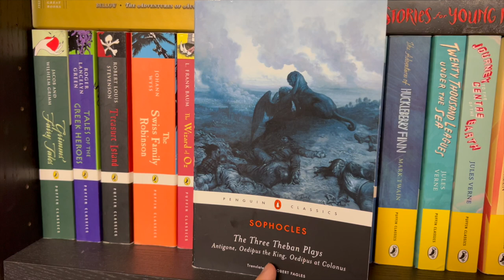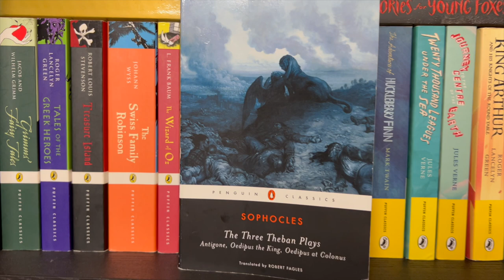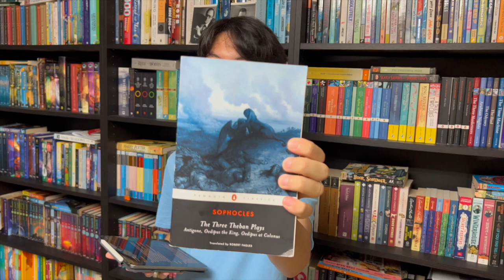[BookQuester] Oedipus the King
- Full plot summary, thematic analysis, and rating out of ten.
- Otherwise known as Oedipus Rex
- Greek Tragedy by Sophocles.